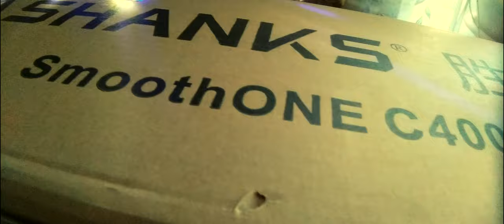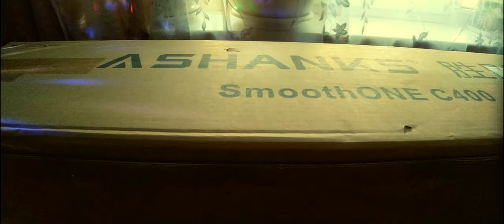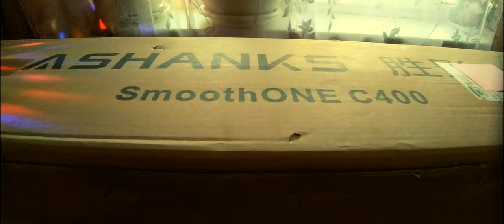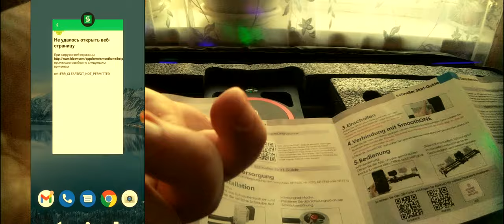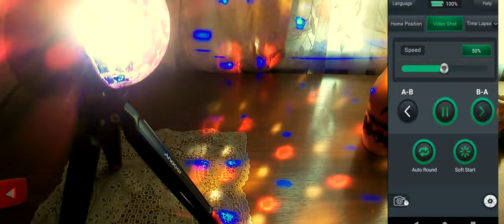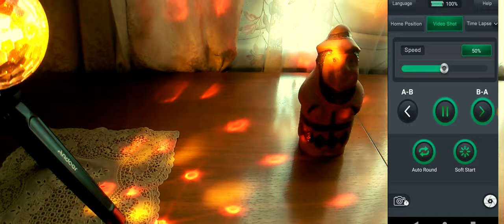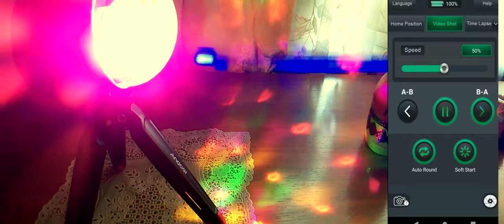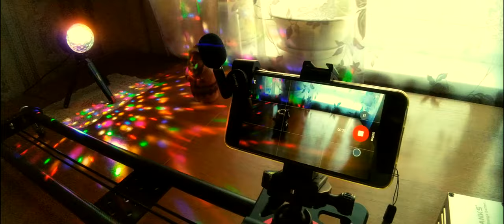Слайдер ASHANKS SmoothONE C400. Чё за зверюга 2 в 1!)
Электронная, бесшумная тележка ASHANKS SmoothONE C400, моторизованный слайдер для камеры DSLR, фото- и видеостудии, для замедленной съемки.
Описание: 1. Материал: углеродное волокно + алюминиевый сплав + силикагель; 2. Размер: 80 см/120 см;  3. Грузоподъемность: горизонтальная 20 кг/ 45 градусов: 8 кг/90 градусов: 5 кг; 4. Отверстие винта: сверху 3/8, снизу 1/4 и 3/8; 5. Защита от падения: функция самофиксации Bulit-in; 6. Цикличный ход: функция автоматического цикличного хода (от A-B, затем вернитесь из B-A автоматически-циклическое перемещение); 7. Функция мягкого пуска: да; 8. Функции: видеосъемка, съемка Timelapse, анимация стоп-движения; 9. Планетарный замедляющий двигатель-точная съемка, ультра-тихий беззвучный двигатель; 10. Всего несколько секунд для переключения между электрическим режимом и ручным режимом: 11. Поддержка APP Off-line shooting; 12. Разнообразие оборудования для применения: SLR/Mobile/DSLR/GOPRO/Gimbal/Профессиональная камера; 13. Поддержка нескольких источников питания: NP-F970 /NP-F550/5 В внешний аккумулятор/12 В адаптер питания.

0:00 Введение
1:38 Реклама
1:54 Распаковка и демонстрация
8:33 Проверка мотора от различных источников питания
11:18 Установка электродвигателя на слайдер
11:50 Проверка слайдера с ПО SMOOTHONE SLIDER
15:22 Заключение